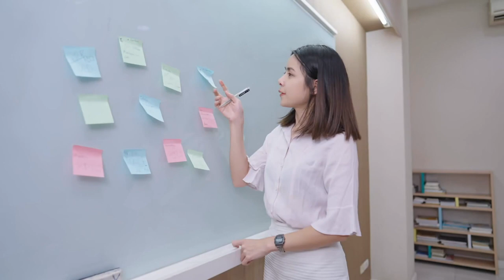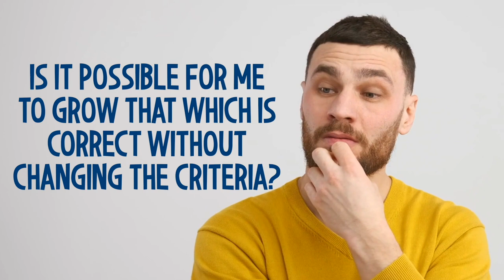Why You Should Change Your Strategy Rather Than Your Criteria When Dog Training #188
As a professional dog trainer, I regularly see a lot of people working with their dogs. A common error people make when things don’t go well is changing criteria in the middle of training to help their dogs be successful. At first glance, this might make sense, but today we’re talking about why it’s a huge mistake, where it could lead you, and what you can do instead.

Timestamps:
00:00 Using criteria to define success in dog training.
01:32 What to change when dog training isn’t working.
03:01 Consistently reinforce the behavior you want.
03:56 Observe the training through the eyes of your dog.
05:01 Why ‘sometime’ is ‘anytime’ to a dog.
06:18 Instill calm confidence for training success.
07:59 Where to train dogs to keep them focused.
09:44 Breaking big dog training goals into small pieces.
11:18 A strategy for weave poles and target training in dog agility.
13:36 How to teach a dog to back up.

In the episode you'll hear:
• Why criteria will help your dog and reduce frustration.
• The reason changing your strategy is better than changing the goal.
• How consistently reinforcing the behavior you want creates clarity.
• Why to remember that ‘sometimes’ is ‘anytime’ for dogs.
• How to create calm confidence and set training up for your dog’s success.
• About splitting things down to grow correct behaviors without changing criteria.
• Examples of changing strategy with weaving and targeting in agility and trick training backing up.

Resources:
1. Podcast Episode 155: 10 Ways To Teach A Sit WITHOUT A Food Lure! Unreal Results For Puppies And Dogs Of All Ages
9. Podcast Episode 139: Remove Confusion And Build Your Dog’s Confidence With One Simple Dog Training Habit
11. Podcast Episode 87: Canine Fitness: Why ALL Dogs Need It And 3 Easy Exercises To Start
12. Podcast Episode 32: 20 Easy Ways to Exercise Your Dog at Home (Includes Back Up)